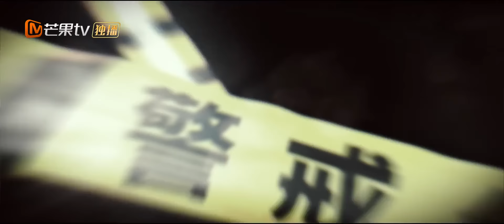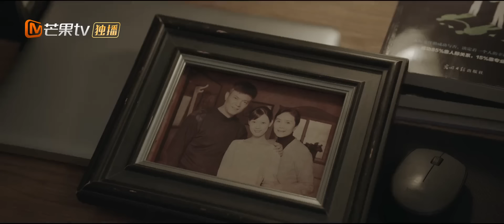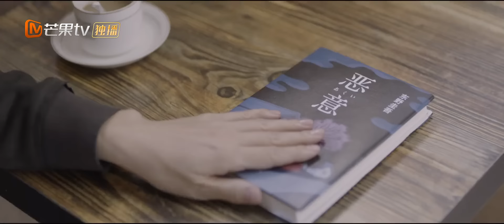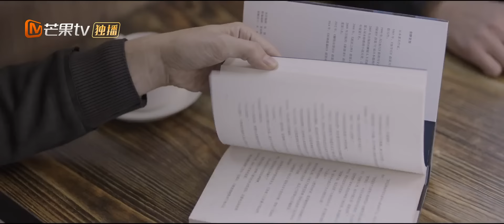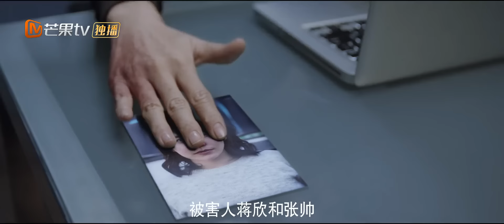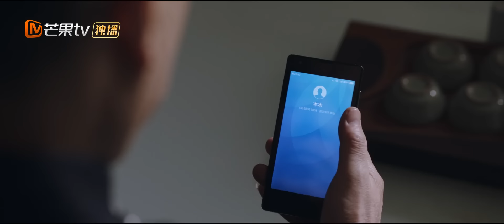【ENG SUB】《谎言真探 The Lie Detective》第14集 左江当场翻供 霍局长无奈放入【芒果TV季风频道】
【剧情简介】
该剧讲述了滨城市刑侦支队凌然、陈虎、秦心怡、耿宁、莫晓杰等刑警恪尽职守，各施所长，利用刑侦测谎技术在短时间内调查破获一系列刑事案件，并由此牵引出十二年前一桩未结悬案，进而开始全面侦破的故事。

导演: 张思庆
主演: 余男、邢佳栋、王薇、袁福福、高玉玺、张月
类型: 刑侦
制片国家/地区: 中国大陆
语言: 汉语普通话
集长: 36 mins
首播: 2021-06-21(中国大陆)